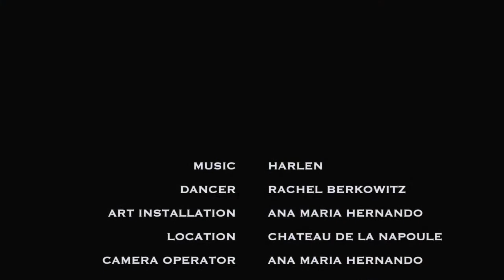HARLEN | How Will You Ever Know V1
Made for my patrons! Thank you for your support!

I hope you enjoy the beautiful art installation by Ana Maria Hernando, the enchanting performance by our very own Rachel Berkowitz, and the spirited courtyard of Chateau De La Napoule in which they spent their lock down in a rather fortunate twist of fate for these artists in residence.